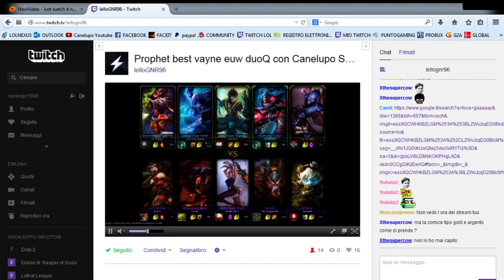League Of Legends ITA King Canelupo Promo x PLAT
STASERA A MEZZANOTTE VI ASPETTIAMO!!
GIOCHI A BASSO PREZZO!